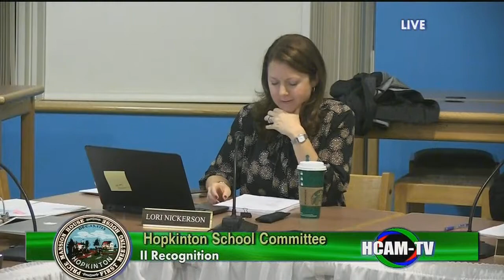School Committee 11/03/2016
Click times below to jump ahead to Agenda items:

Recognitions - 2:15
Reports - 3:57
New Business - 1:01:11
Old Business - 1:29:19
Items by Consensus - 2:04:57